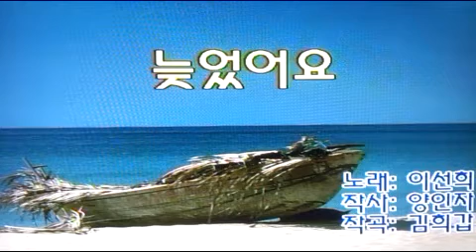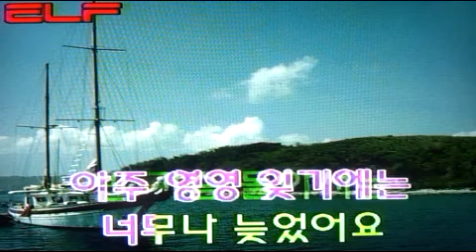👧늦었어요🧑I'm late.🤯遅れました。/전광용 Alto Saxo🎷Coveredby 가요/이선희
안녕하세요😄 반갑습니다😁 오늘도 👍😎😍💕🔥🎶👍😎😍💕🔥🎶👍행복하세요